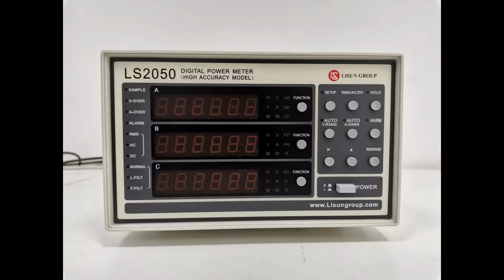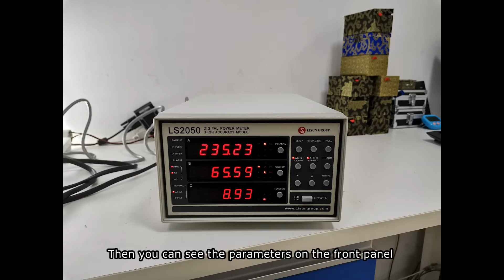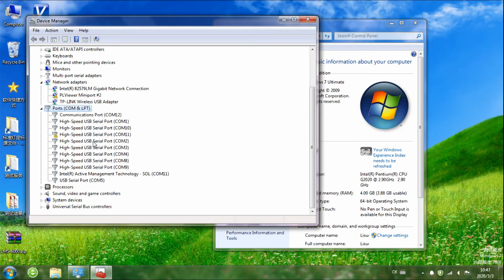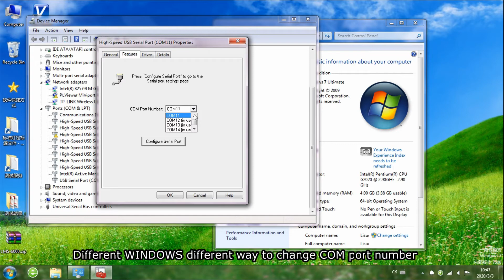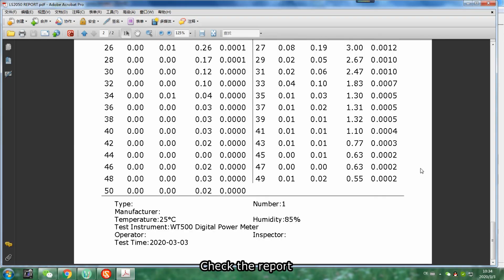LS2050 High Accuracy Harmonic Digital Power Meter | Digital power meter Schneider | Electric meter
LS2050 High Accuracy AC and DC Power Meter is a new generation intelligent product which adopts digital sampling technology to analysis of the waveform. This instrument provides two kinds of method to calculate total harmonic distortion (THD), IEC and CSA